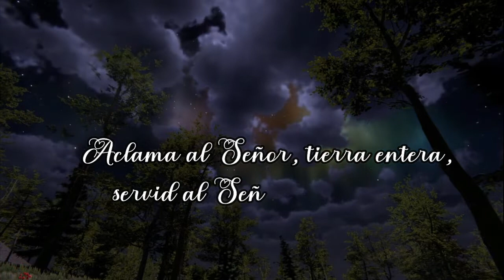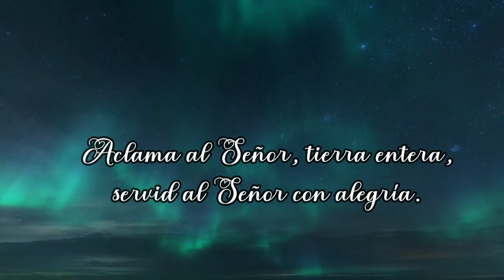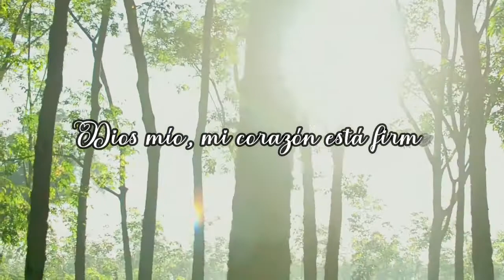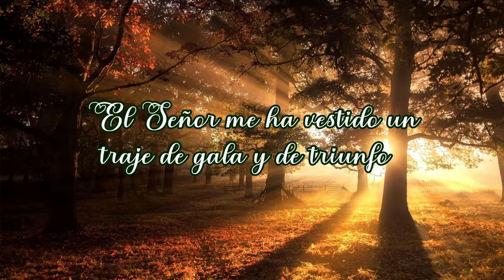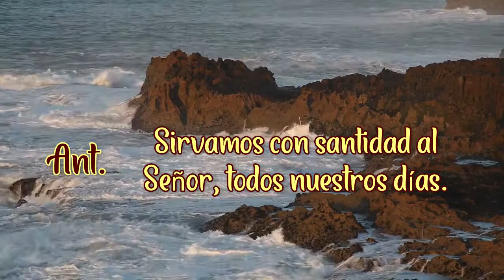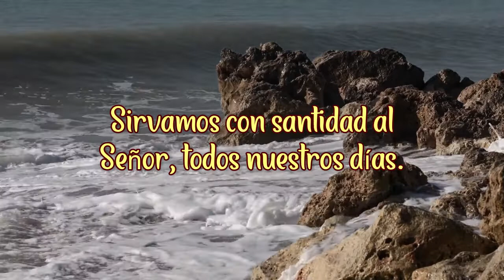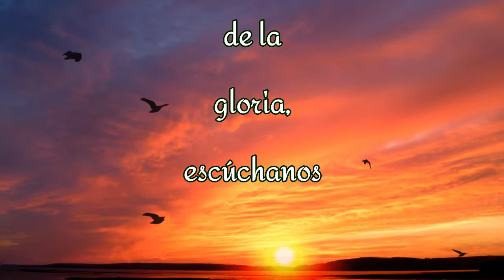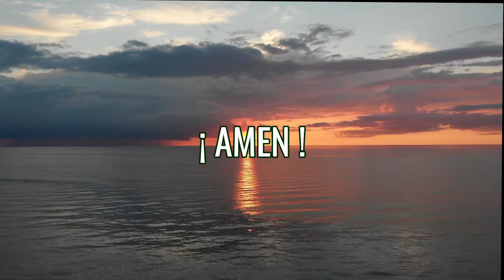ORACIÓN y ENSEÑANZA de la MAÑANA / Hoy Miércoles 22-06-2022 / Padre Francisco Perdomo.